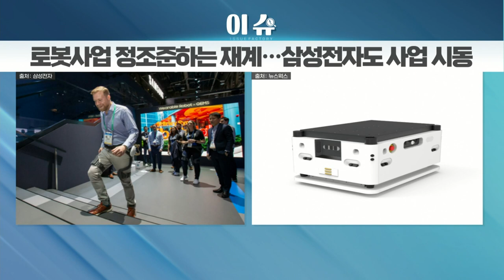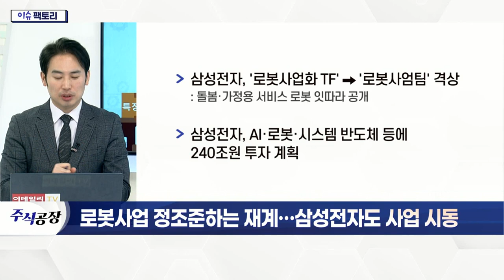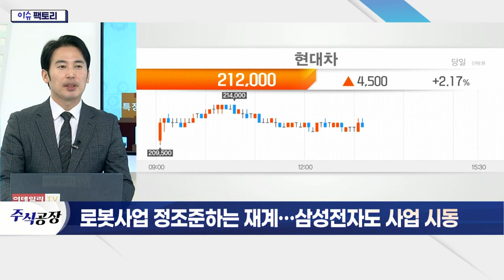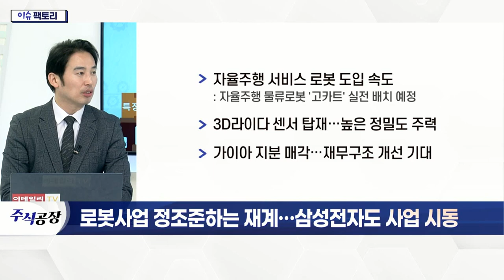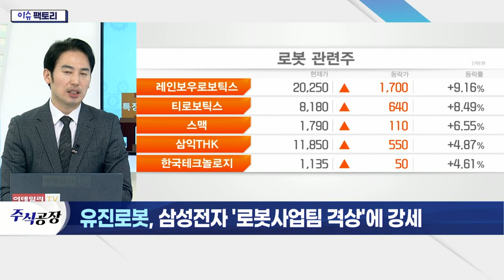유진로봇(056080)... 삼성전자 '로봇사업팀 격상'에 강세_이슈 팩토리 (20211213)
- 삼성전자, '로봇사업화 TF' → '로봇사업팀' 격상
- 삼성전자, AI·로봇·시스템 반도체 등에 240조 원 투자 계획
- 자율주행 서비스 로봇 도입 속도
- 3D 라이다 센서 탑재… 높은 정밀도 주력
- 가이아 지분 매각… 재무구조 개선 기대